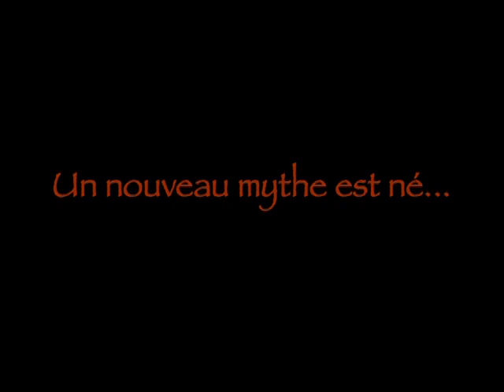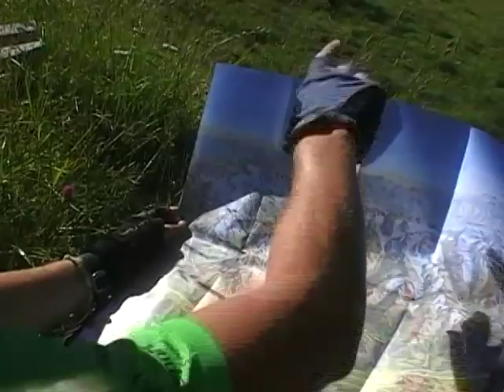Chamonix - Zermatt à VTT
1ère partie du film sur Chamonix - Zermatt à VTT : du pur vélo de montagne au coeur du Valais. Single tracks interminables et panoramas sur les glaciers garantis... Vélorizons, le monde à VTT.